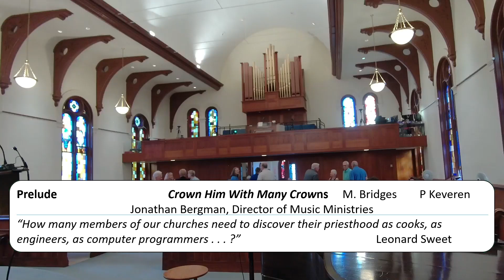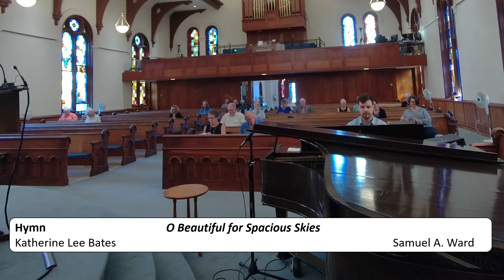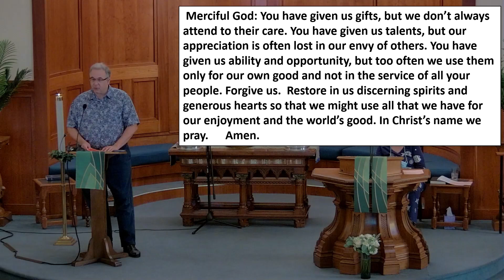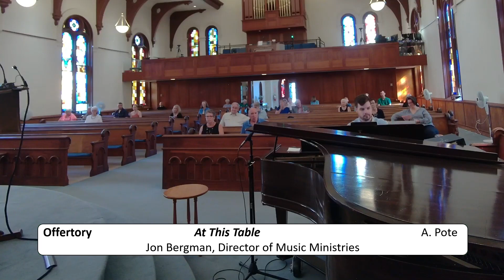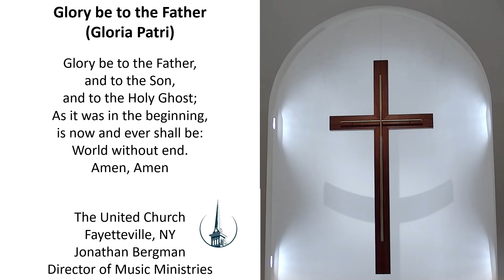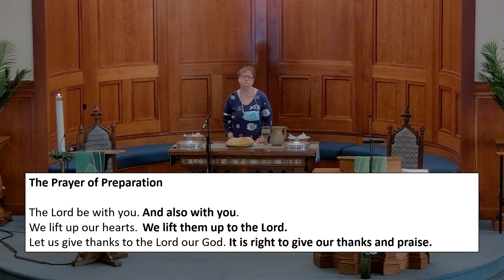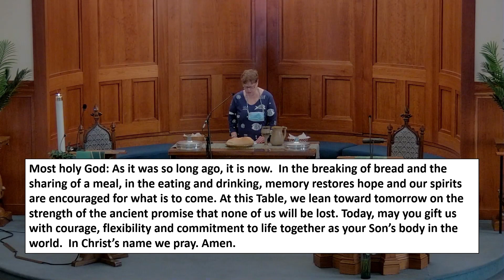The United Church, Sunday September 3, 2023